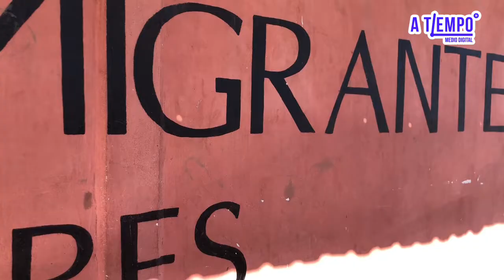Diócesis de Torreón pide a capillas apoyar a los migrantes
El obispo de Torreón, Luis Martín Barraza Beltrán, solicitó a las capillas de la diócesis que apoyen a los migrantes que están de paso por la ciudad, respetando en todo momento las leyes. Te explicamos el motivo y el sentido de este llamado.